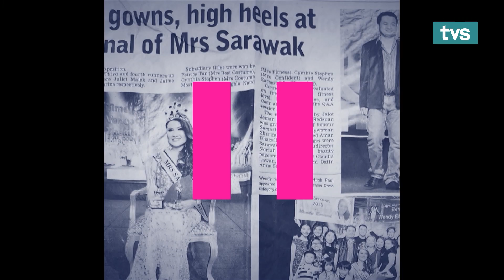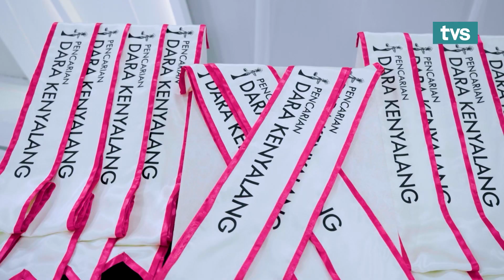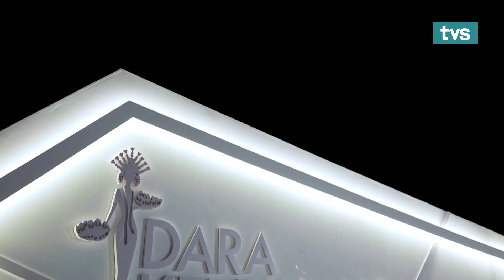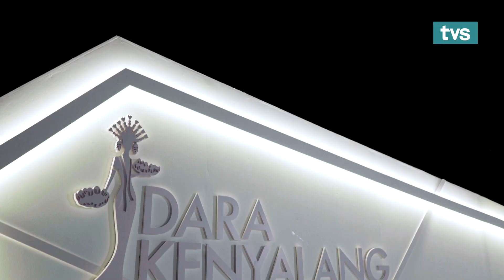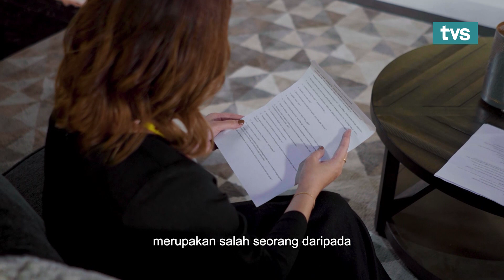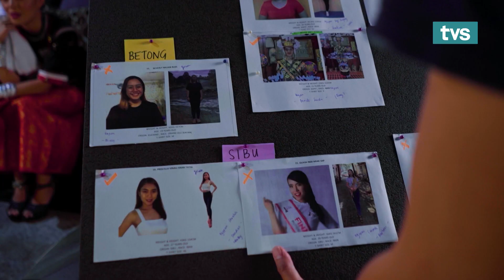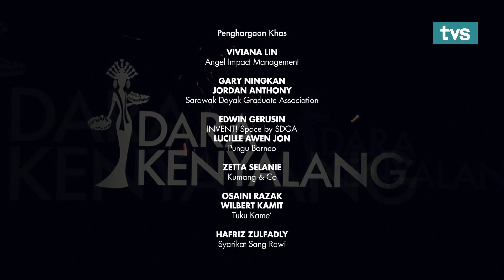Audition 01 | Dara Kenyalang Ep 1 | TVS Entertainment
Ujibakat pertama Dara Kenyalang yang penuh drama telah dibuka di Kuching dan Serian!

Siapakah yang akan menjadi Dara Kenyalang yang seterusnya?

Saksikan
📌 Dara Kenyalang
🗓️ Ahad, 3:00 Petang
🔁 Ulangan pada [Rabu, 2:00 Petang] &  [Jumaat 8:45malam]
📺 TVS Saluran 122 Astro dan MYTV